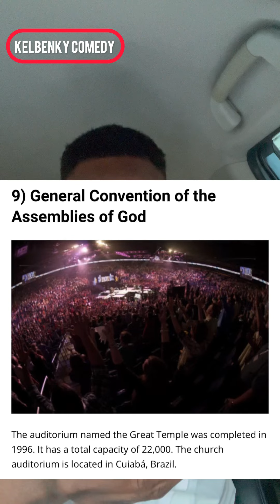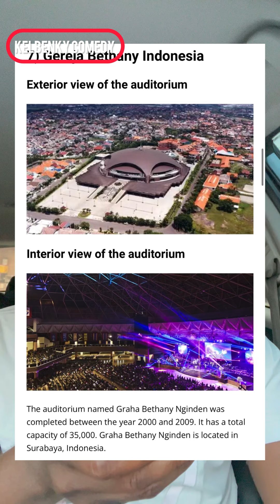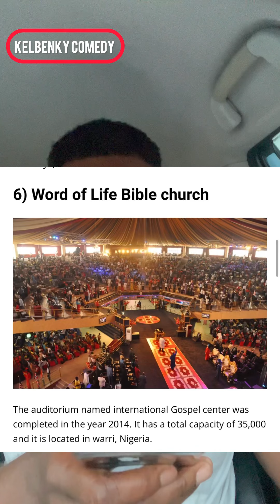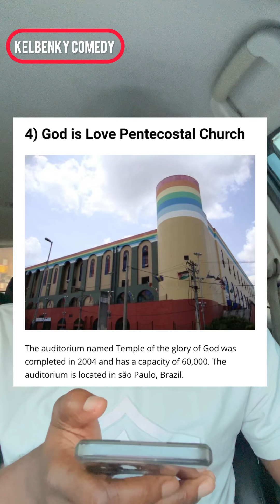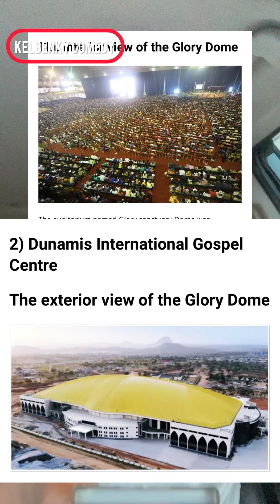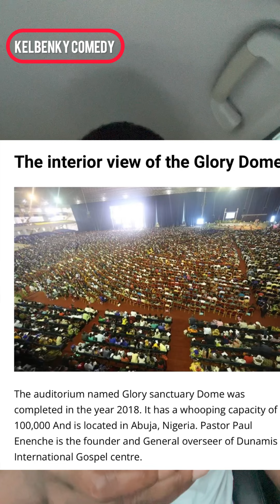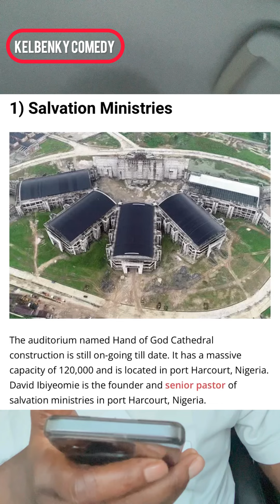Top 10 Largest Church Auditorium in the World. Number 1 will shock you.